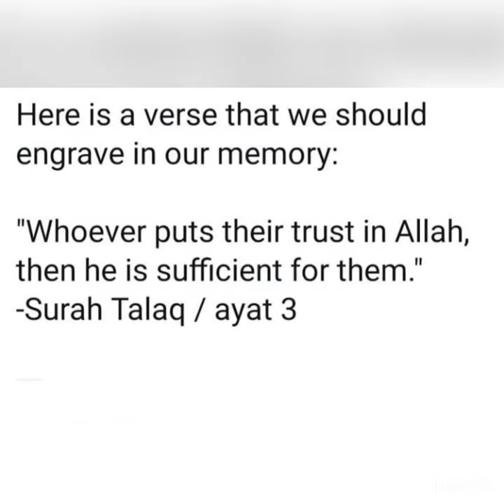Story of IBN-E-SINA | stress fear its effects and remedy